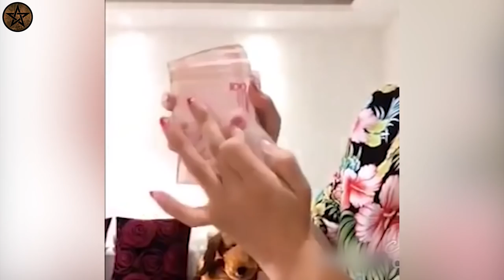Most Satisfying Videos Of Workers Doing Their Job Perfectly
Unbelivable workers
In the world
Perfect works